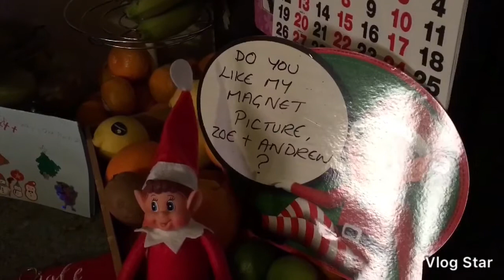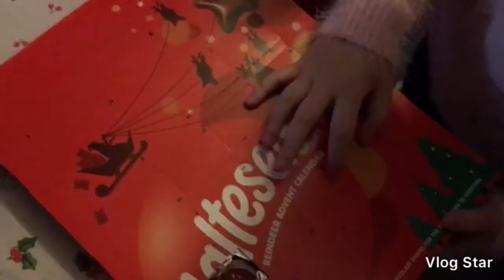vlogmas Days 2 & 3, elf advent challenge, Christmas crafts & more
Hi Glitter pals hope you enjoy my next two days of vlogmas the next blogmas video will Ben up on Friday which will have days 4, 5 and 6. There will be great things happening on these days so keep your eyes 👀 open.